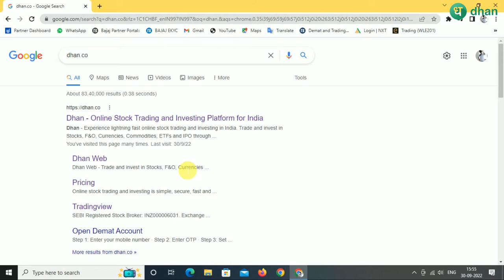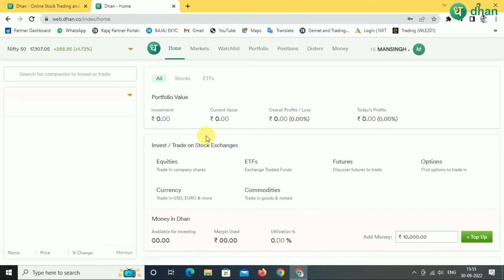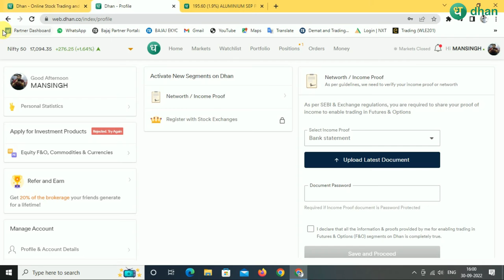Commodity Trading On Dhan Web | How To Buy & Sell Commodity On Dhan Website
dhan app commodity
commudity trading dhan app
what is commodity trading dhan
commodity kya hai
commodity kaise buy kare
share market commodity in hindi
commodity me trade kab hoti hai
Commodity Trading On Dhan Web
How To Buy & Sell Commodity On Dhan Website